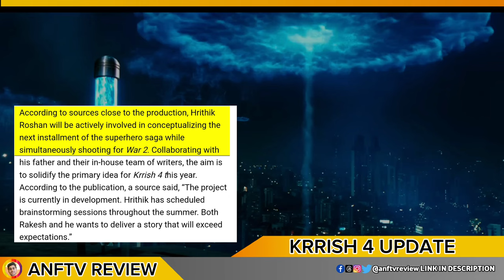Krrish 4 Movie Details: Cast; Plot;and Release Info!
Krrish 4 Movie Details: Cast, Plot, and Release Info! EPISODE 46
-Queries solved- :-
1) krrish 4 release date
2) Krrish 4 production update
3) Krrish 4 casting update
4) Krrish 4 pre production news
5) How many director of direct in Krrish 4
6) pray for update
krrish 4
krrish 4 trailer
krrish 4 bollywood movie
krrish 4 full movie
hrithik roshan krrish 4
krrish 4 film
krrish 4 hindi movie
krrish 4 full movie in hindi
krrish 4 movie
krrish 4 action
krrish 4 official trailer
krrish 4 movie trailer
krrish 4 trailer full movie
krrish 4 songs
krrish 4 and 5
krrish 4 movie 2020
krish 4
krish 4 full movie
krrish 4 announcement
krrish 4 ka trailer
krrish 4 full movie in hindi 2019
krrish

FOLLOW ME-:-

*ANFTV REVIEW* ek channel nahi community hai un logo ki jinhe MOVIES WEB SHOWS Ya phir

entertainment se related kuch bhi dekhna pasand hai. Or meri puri koshish rahegi ki mai tum logo ko wo sab deliver kar saku.. LAST MAI AGAR VIDEO ACCHA LAGA HAI TO